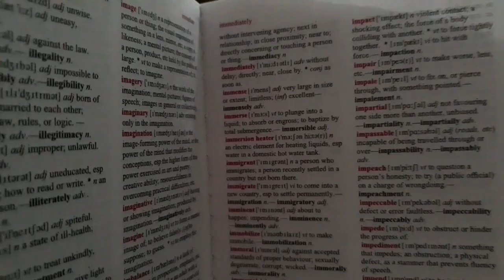Covid 19: We win